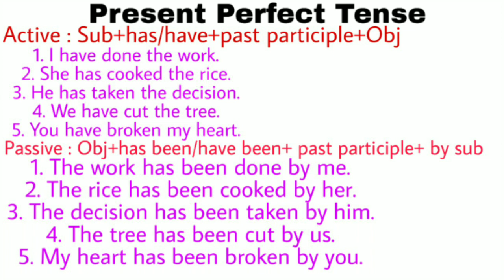Active voice and passive voice of present perfect tense in Rohingya language.